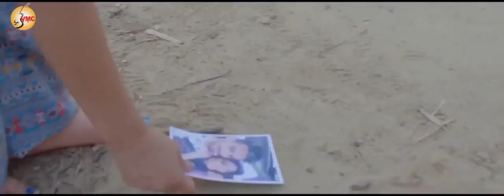Punjabi Song 2017 - Dunali | Parmish Verma | Deep Jandu | Latest Punjabi Songs